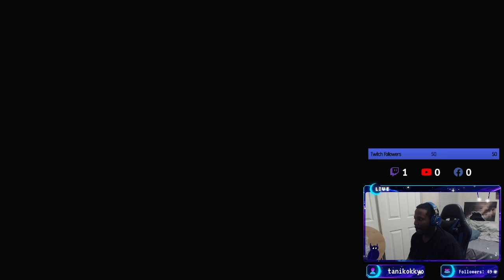Shinji's Reinstatement | Persona 3 Reload